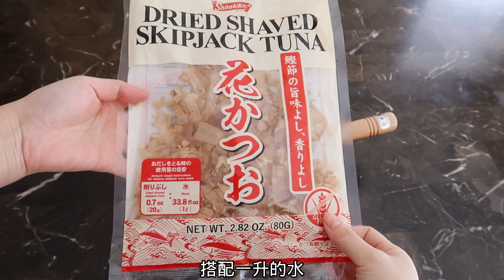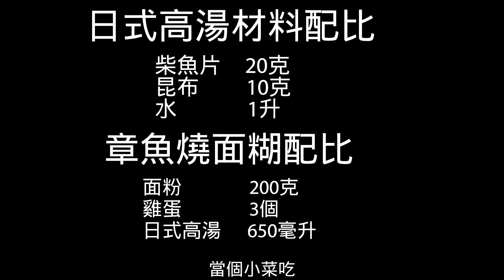備齊材料|在家就可成功復刻日式經典小吃章魚小丸子|附日式高湯詳細做法|Japanese Snack Takoyaki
日式高湯材料配比
柴魚片    20克
昆布        10克
水            1升
章魚燒面糊配比
麵粉             200克
雞蛋             3個
日式高湯     650毫升